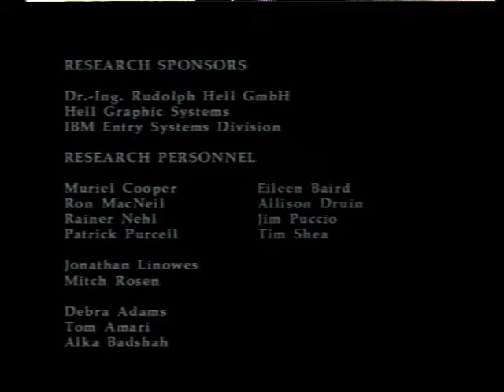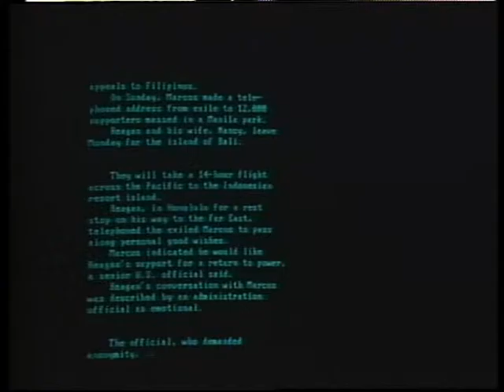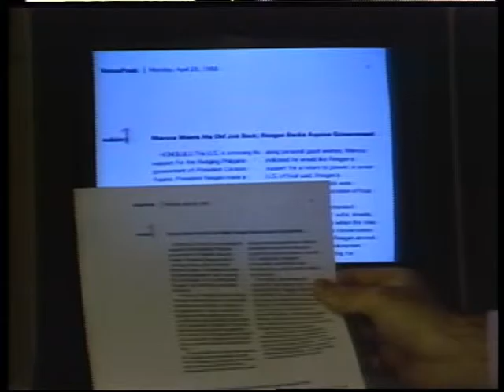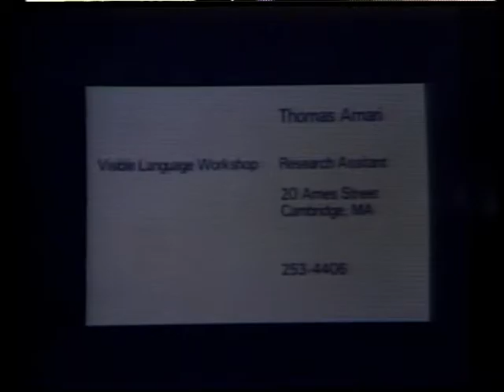このMITメディアラボの記録映画、１７。デザインへの応用